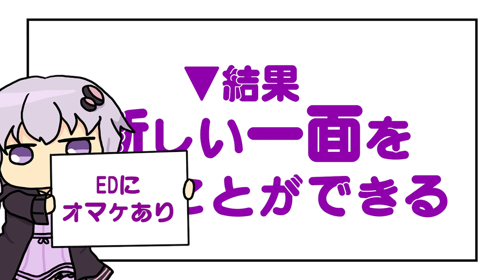【手描きマンガ】美少女ゆかり先生を3秒見つめるだけ（VOICEROID漫画・アニメ）